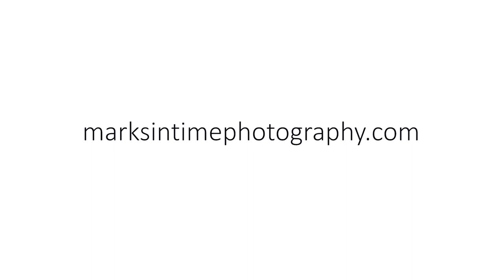691 Chemawa Rd N, Keizer, OR